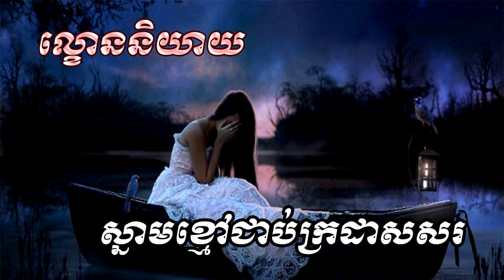ល្ខោននិយាយ រឿង ស្នាខ្មៅជាប់ក្រដាស សរ